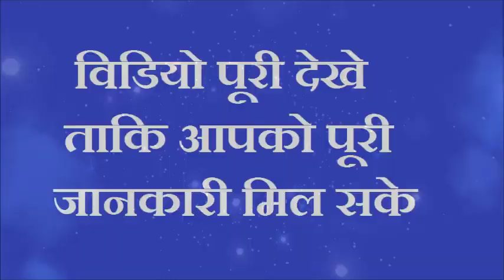झाड़ू के नीचे चुपके से दबा दें एक चीज पैसा इतना आएगा की संभाल नही पाओगे